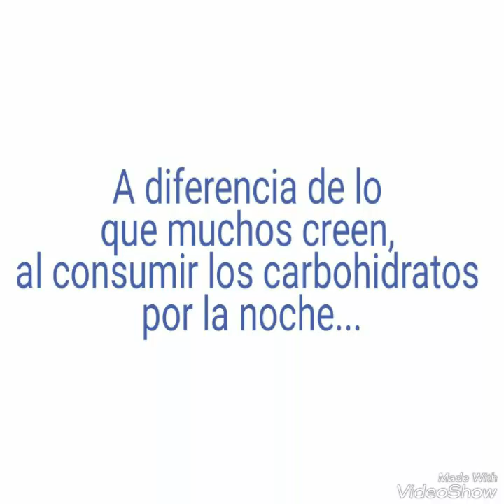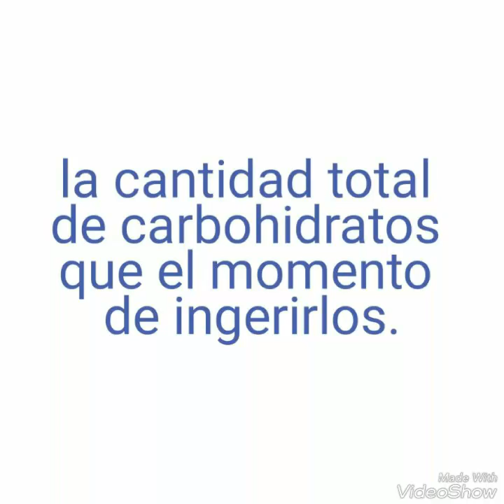COMER CARBOHIDRATOS DE NOCHE NO ENGORDA.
Fuentes:

  *  A controlled trial of reduced meal frequency without caloric restriction in healthy, normal-weight, middle-aged adults.
  *  Metabolic rate and fuel utilization during sleep assessed by whole-body indirect calorimetry. Katayose Y, Tasaki M, Ogata H, Nakata Y, Tokuyama K, Satoh M.
 *   Fruit, Mediterranean-style, and high-fat and -sugar diets are associated with the risk of night sweats and hot flushes in midlife: results from a prospective cohort study. Herber-Gast GC, Mishra GD.
 *   Greater weight loss and hormonal changes after 6 months diet with carbohydrates eaten mostly at dinner. Sofer S, Eliraz A, Kaplan S, Voet H, Fink G, Kima T, Madar Z.
  *  Association of Leptin With Food Cue–Induced Activation in Human Reward Pathways. Martin Grosshans, MD; Christian Vollmert, MD; Sabine Vollstädt-Klein, PhD; Heike Tost, MD, PhD; Saskia Leber, MD; Patrick
 *   Bach, BS; Mira Bühler, PhD; Christoph von der Goltz, MD; Jochen Mutschler, MD; Sabine Loeber, PhD; Derik Hermann, MD; Klaus Wiedemann, MD; Andreas Meyer-Lindenberg, MD, PhD; Falk Kiefer, MD
*    Circadian expression of adiponectin and its receptors in human adipose tissue. Gómez-Abellán P, Gómez-Santos C, Madrid JA, Milagro FI, Campion J, Martínez JA, Ordovás JM, Garaulet M.
 *   Pattern of expression of adiponectin receptors in human adipose tissue depots and its relation to the metabolic state. Nannipieri M, Bonotti A, Anselmino M, Cecchetti F, Madec S, Mancini E, Baldi S, Santini F, Pinchera A, Rossi M, Ferrannini E.
 *   Circadian rhythm of plasma leptin levels in upper and lower body obese women: influence of body fat distribution and weight loss. Langendonk JG, Pijl H, Toornvliet AC, Burggraaf J, Frölich M, Schoemaker RC,
 *   Doornbos J, Cohen AF, Meinders AE.